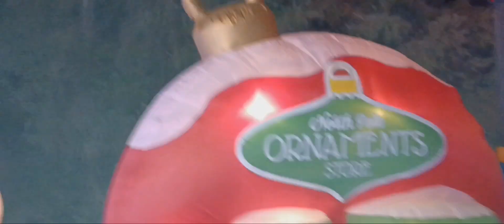VLOGMAS eve of Christmas eve!!! Christmas is around the corner